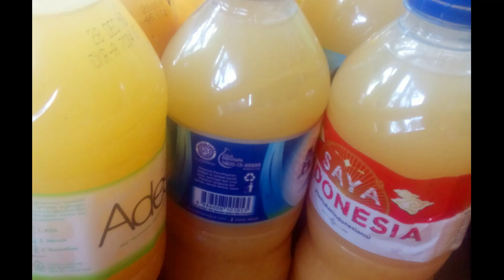NITROGEN | Manfaat & Efeknya Bila Berlebihan Bagi Tanaman Adenium | Bonsai Mawar Gurun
Selain kegunaan & manfaatnya yang cukup banyak bagi pertumbuhan tanaman adenium. Hara nitrogen apabila diberikan berlebih akan berdampak buruk, Terutama bagi pertumbuhan tanaman adenium. Khususnya bagi teman hobis penyuka jenis tanaman adenium karakter seperti arabicum dan thaisoco.
NITROGEN | Manfaat & Efeknya Bila Berlebihan Bagi Tanaman Adenium | Bonsai Mawar Gurun NITROGEN | Manfaat & Efeknya Bila Berlebihan Bagi Tanaman Adenium | Bonsai Mawar Gurun